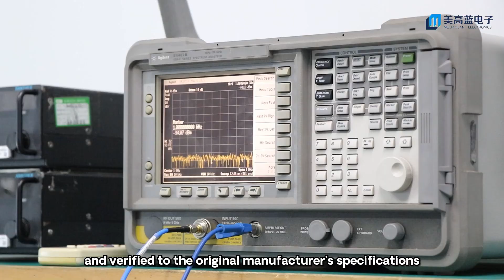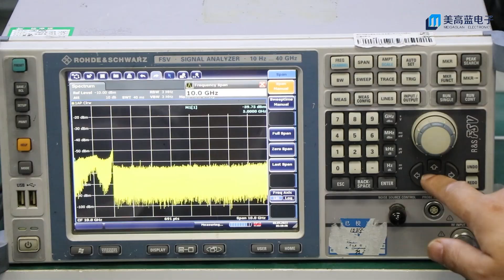Shenzhen Meigaolan Electronic Instrument Co. Ltd. - Spectrum Analyzer Machine Factory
Shenzhen Meigaolan Electronic Instrument Co. Ltd, quality RF Spectrum Analyzer Factory from China.
We can provide RF Spectrum Analyzer，Signal Spectrum Analyzer，Optical Spectrum Analyzer and so on.